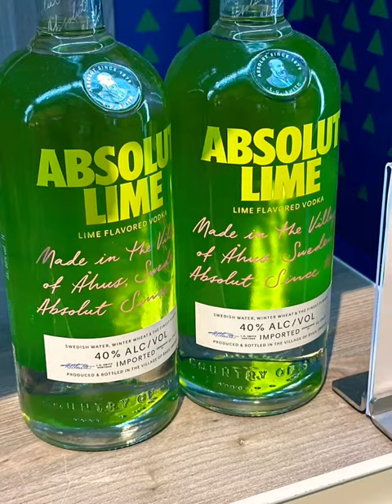nilufarhamidova tourism youtubeshorts kino kamera istanbul turkey film shopping